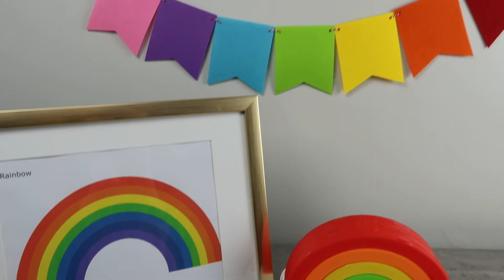Colors of the Rainbow 🌈🌈 | Learning Colors for Children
Sing along as we learn the colors of the rainbow!